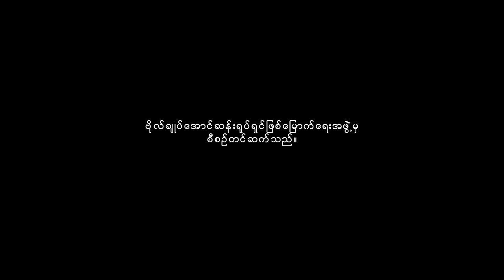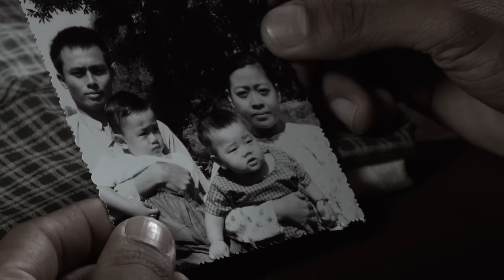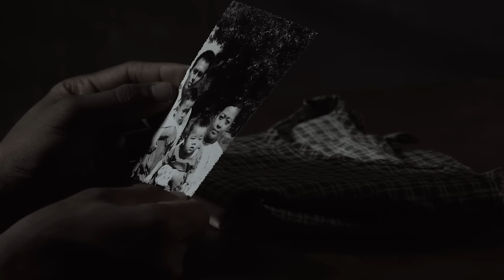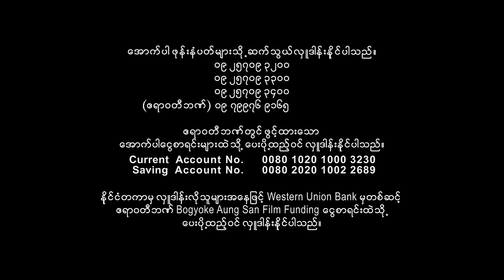AUNG SAN Teaser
“ေအာင္ဆန္း” ရုပ္ရွင္ဇာတ္ကားႀကီး ထုတ္လုပ္ႏိုင္ေရးအတြက္ ျမန္မာႏိုင္ငံသူ ႏိုင္ငံသားမ်ား ပူးေပါင္းပါ၀င္လွဴဒါန္းျခင္းျဖင့္ ဂုဏ္ယူႏိုင္ၾကပါၿပီ ။
ေအာက္ပါ ဖုန္းနံပါတ္မ်ား သို႕ ဆက္သြယ္ လွဴဒါန္းႏိုင္ပါသည္။
၀၉ ၂၅၇၀၉၃၂၀၀
၀၉ ၂၅၇၀၉၃၃၀၀
၀၉ ၂၅၇၀၉၃၄၀၀
၀၉ ၇၉၉၇၆၉၁၆၅(ဧရာ၀တီဘဏ္)

ဧရာ၀တီဘဏ္တြင္ ဖြင့္ထားေသာ ေအာက္ပါေငြစာရင္းမ်ားထဲသို႕ ေပးပို႕ထည့္၀င္ လွဴဒါန္းႏိုင္ပါသည္ ။

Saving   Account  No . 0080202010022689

ႏိုင္ငံတကာမွ လွဴဒါန္းလိုသူမ်ား အေနျဖင့္ Western Union Bank မွ တဆင့္ ဧရာ၀တီဘဏ္ Bogyoke Aung San Film Funding ေငြစာရင္းထဲသို႕ ေပးပို႕ထည့္၀င္လွဴဒါန္းႏိုင္ပါသည္ ။

Everyone can Contribute to Bogyoke Aung San Film Funding via Western Union Bank to Ayeyarwady Bank.

ဗိုလ္ခ်ဳပ္ေအာင္ဆန္းရုပ္ရွင္ ျဖစ္ေျမာက္ေရးအဖြဲ႕